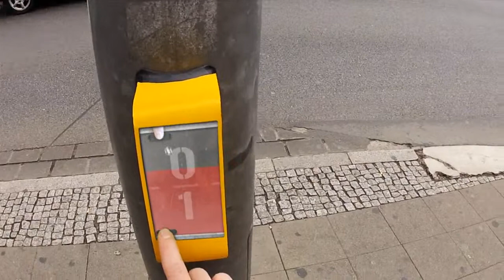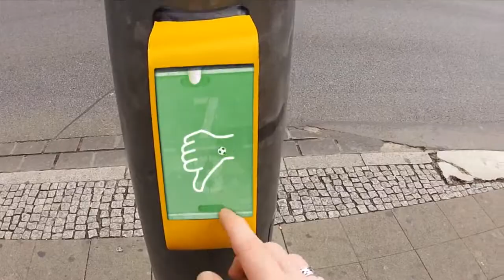StreetPong : Un passage piéton équipé de Pong pour vous faire patienter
En Allemagne, dans la ville d’Hildesheim, des étudiants en design créatif ont installé le jeu Pong aux abords d'un passage piéton.